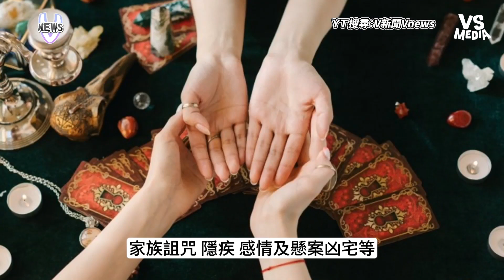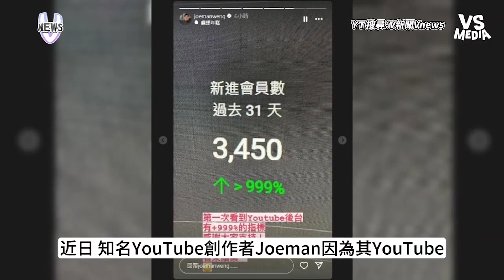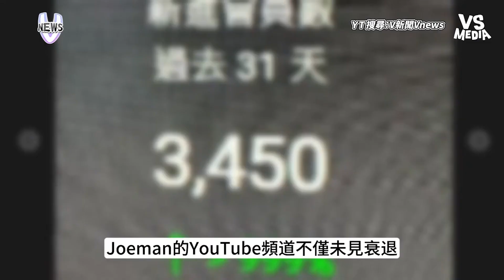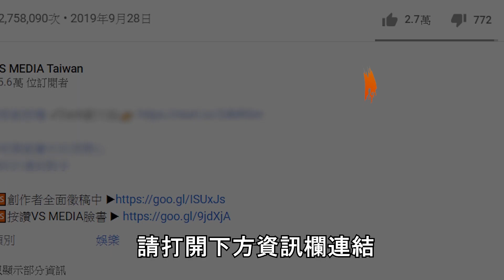Joeman&蕾菈惹麻煩判決出爐！寫悔過書緩起訴免坐牢！｜VS MEDIAｘ@vvnews-vl3xf